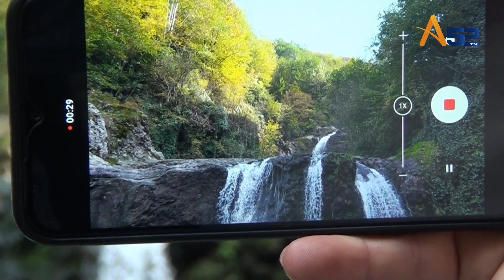ŞELALELER ŞEHRİ ORDU 4.BÖLÜM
İSA AYDOĞDU'NUN SUNDUĞU ŞELALELER ŞEHRİ ORDU 4.BÖLÜM